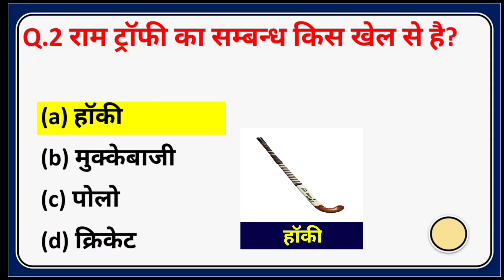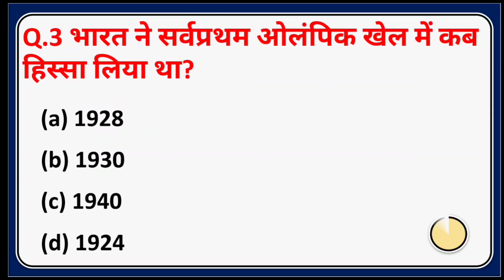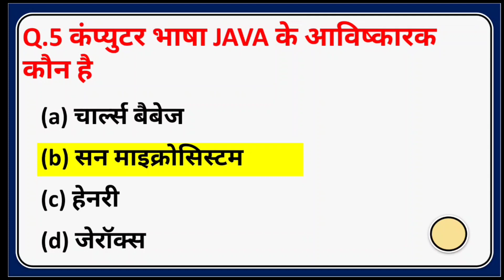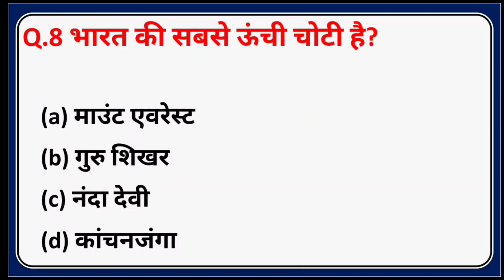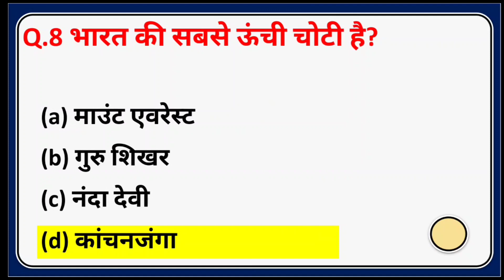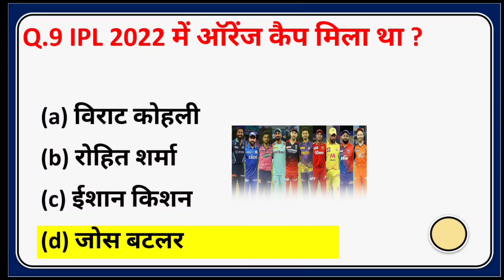The Ultimate AOC 2023 Quiz Challenge: Are You Smart Enough?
Army Ordnance Corps Important Questions Paper 2023 !! MCQ 10 !! AOC Day 6

Agniveer Army General Awareness Questions c not be avoided by the candidates if they to crack this exam on the first attempt.  Th test of General Awareness becomes important as it is an indicator of your academic as well as general understanding.

General knowledge topic contains History Politics, Current Affairs, Sports, Awards, et So candidates must prepare all topics in detail. In all types of govt exams, Current affairs and GK Questions are asked. The reason behind that examiner wants to kno the candidate's knowledge surrounding. I this exam. Current affairs questions. Most of the time current affairs questions are related to the govt exam, sports, awards, and new happening.

army ke question
army fast class
agniveer question in hindi
agniveer important question
agniveer ke question and answer
agniveer admit card 2023
agniveer exam
agniveer
agniveer gk 100 important question
army agniveer gk gs in hindi
agnipath bharti 2023
agniveer army 2023
agniveer gs one liner
crpf & agniveer army 2023
general knowledge
army agniveer gs mock test daily